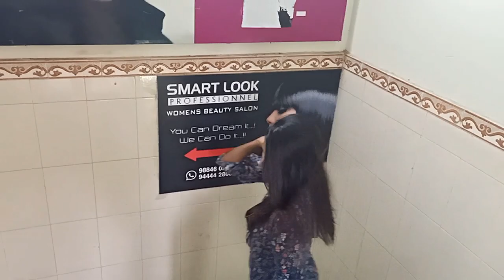Hair Coloring Experience in Tamil, Watch it & Get 25% Discount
Smart look womens beauty salon